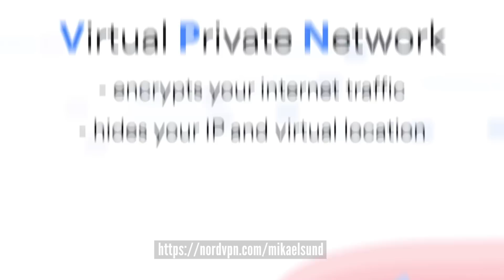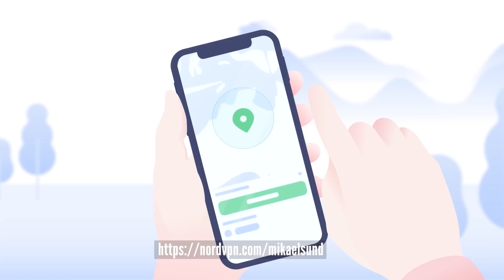VOIKO PIZZAA BLENDATA?! 😳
Kaupallinen yhteistyö NordVPN
ja siin ei oo mitään riskejä ni kannattaa testata koska täs on 30 päivää rahat takasin- takuu :3
ps: hammas on parantunu nyt jo normaalisti joten all good 🙌🥰

Meitsin somet 🦋
- sundbergmikael
- sundbergmikael
- sundbergmikael